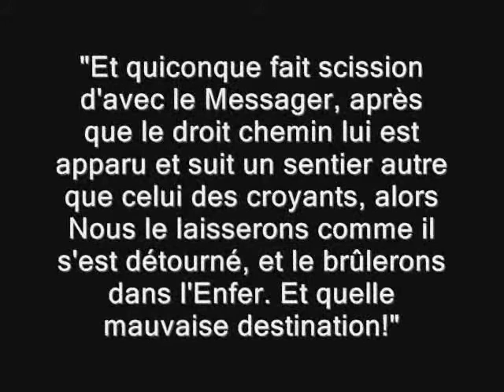Le consensus des savants(el ijma')Shaykh Fawzan (hafidhahou LLAH)